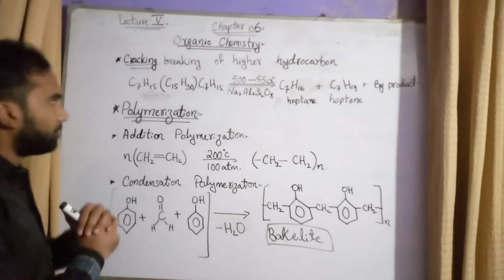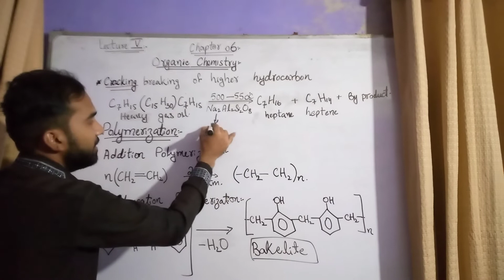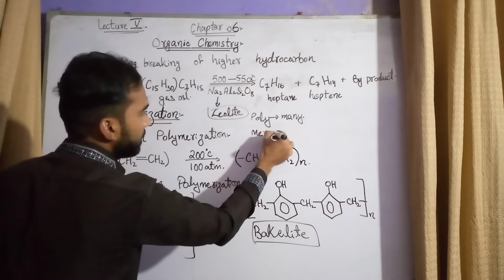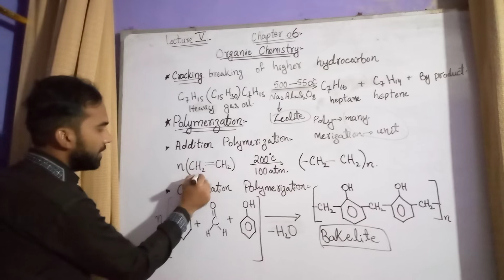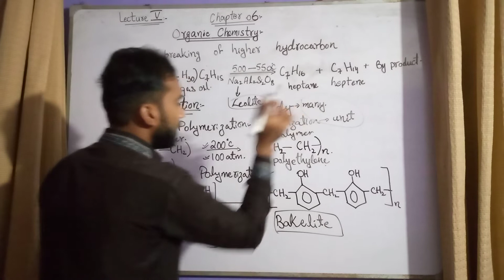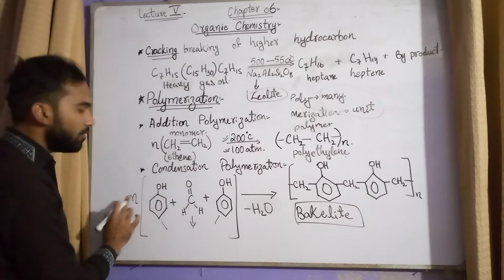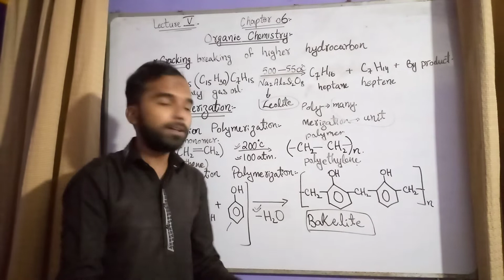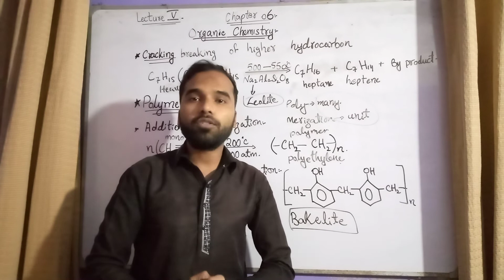cracking and polymerization in chemistry| organic chemistry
in this video describe,
breaking of higher hydrocarbon into small called cracking.
polymerization,addition and condensation polymerization.